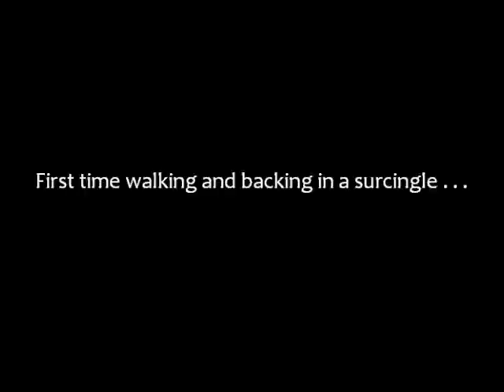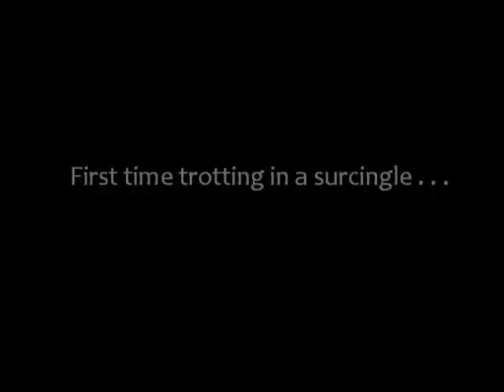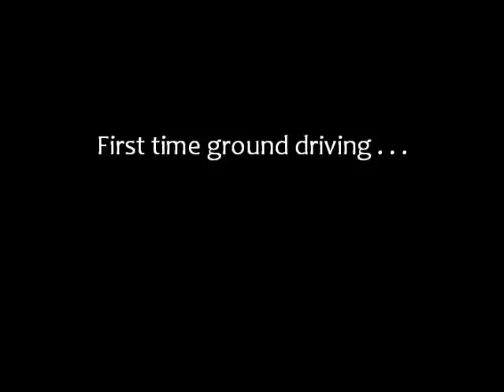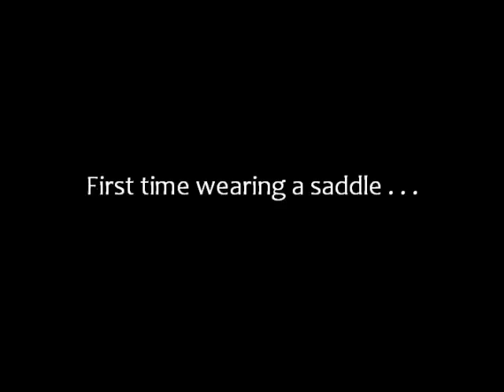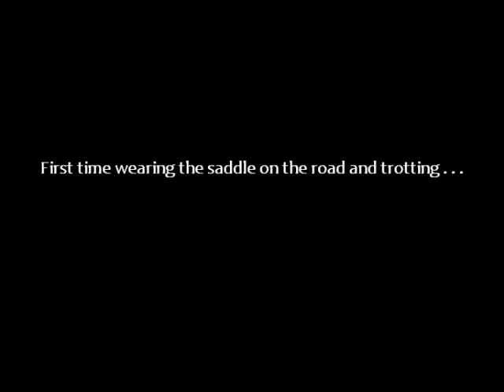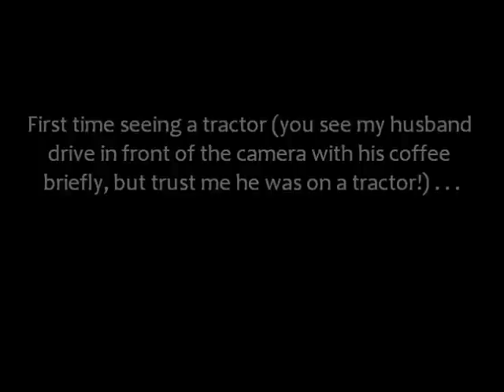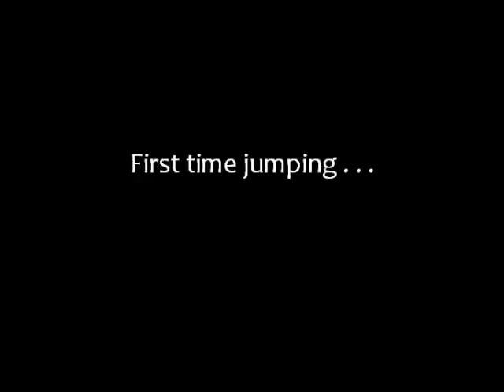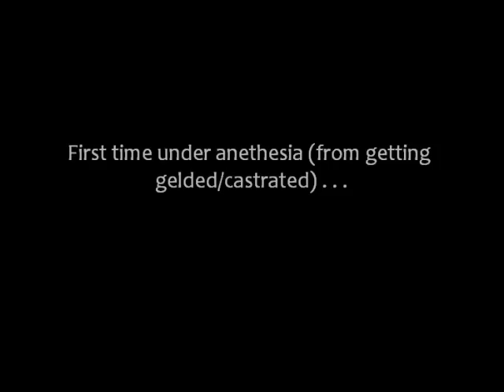12-30-2011 - Firsts of 2011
All of Chrome's "Firsts" of 2011.  Includes first time wearing a surcingle, wearing a saddle, first time pulling and swimming, etc.